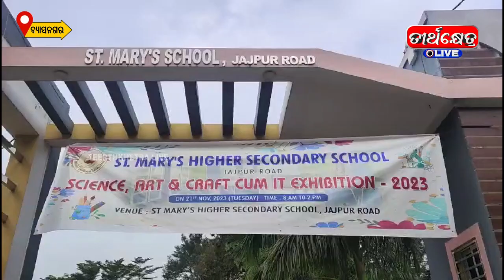ବ୍ୟାସନଗର ସ୍ଥିତ ସେଣ୍ଟମେରୀ ସ୍କୁଲରେ ବିଜ୍ଞାନ ମେଳା ଅନୁଷ୍ଠିତ | St. Mary's School | science exhibition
St. Mary's School, Jajpur Road, is a co-educational English Medium School established in 1976. The school is dedicated to the divine patronage of Mary, the Mother of Jesus, as the very name indicates.